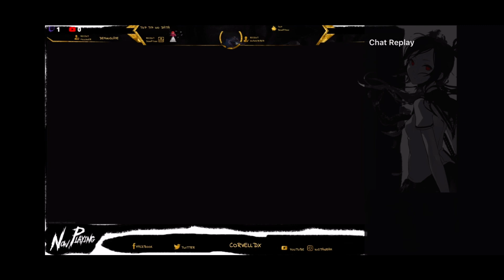When you accept a friends invite late, End up being on an different team